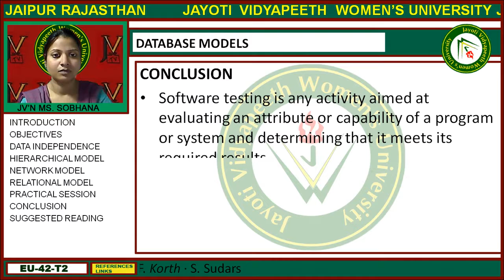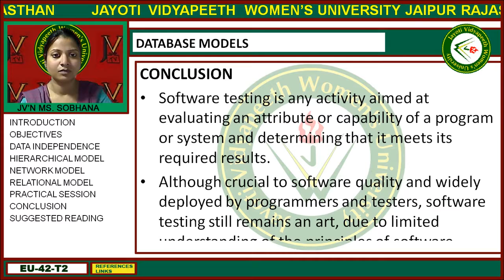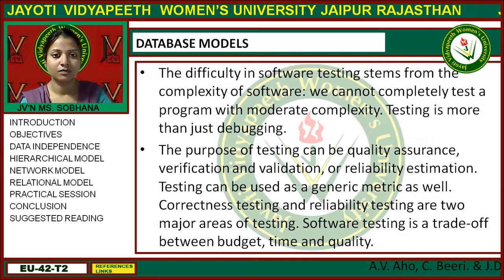Jayoti Vidyapeeth - Faculty of Engineering and Technology - Database Models